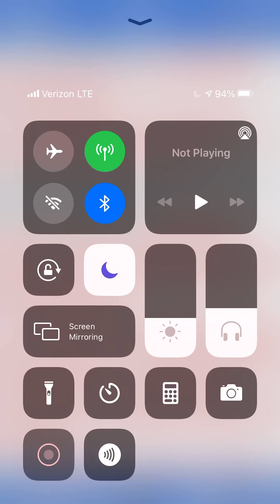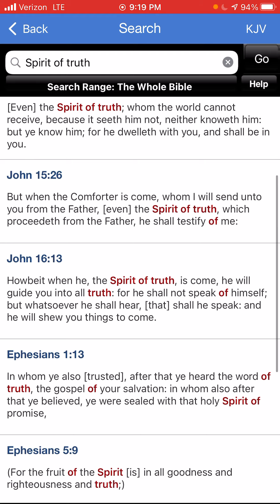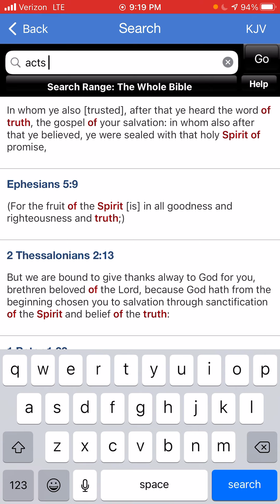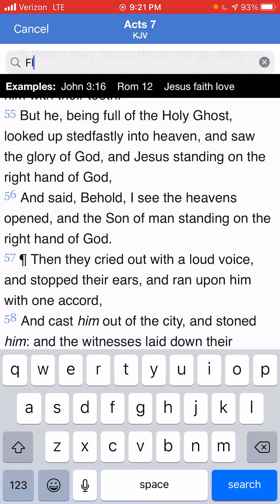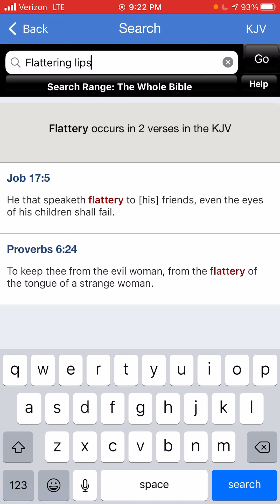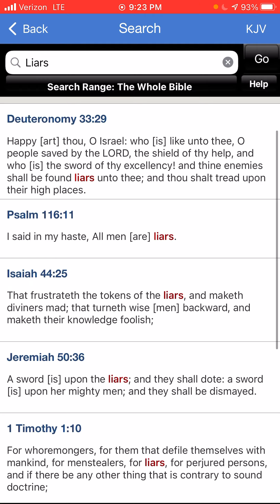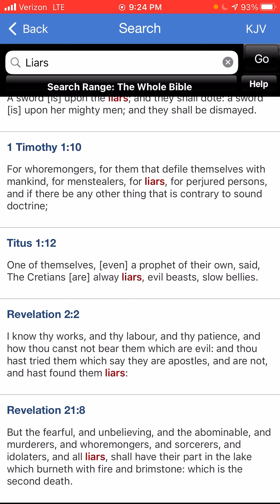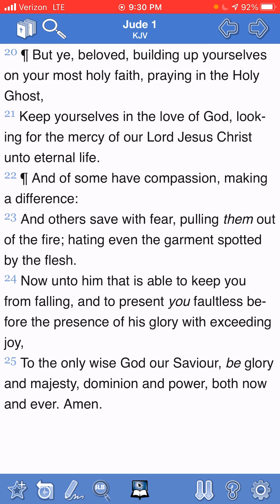Being bold with the truth is a requirement for the soldiers of the Lord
An exhortation and a warning